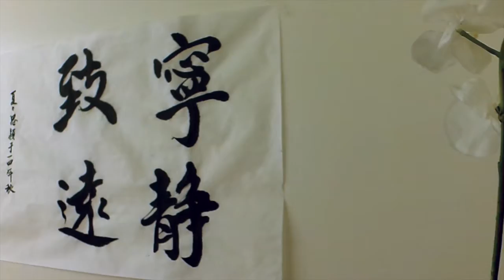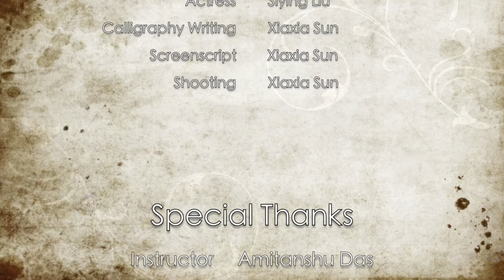Chinese Calligraphy - The Writing of "Tao"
A project work of Digital Filmmaking course - Making An Instructional Video.